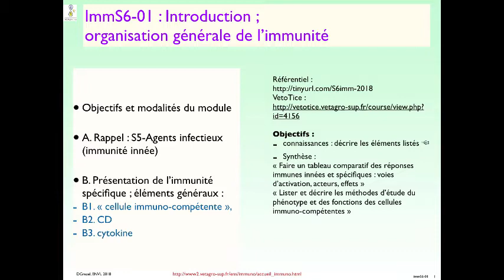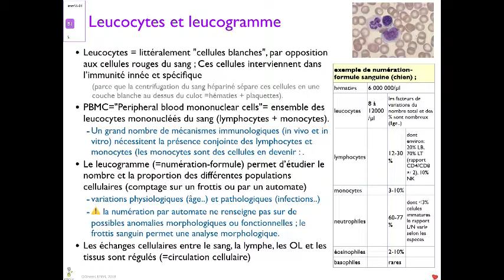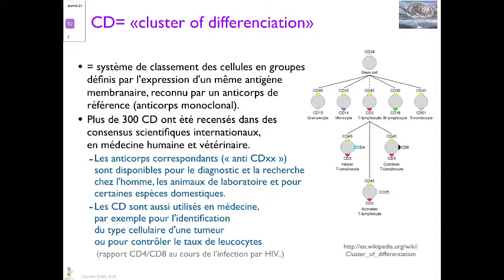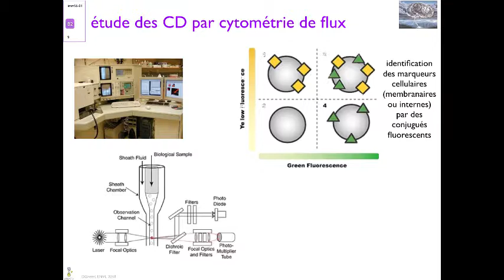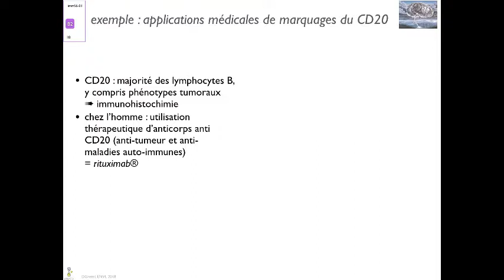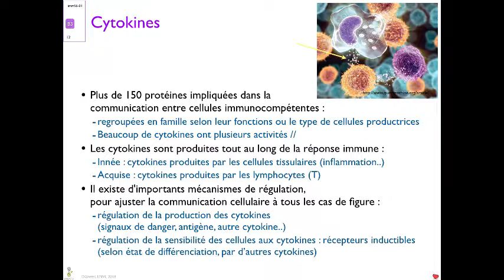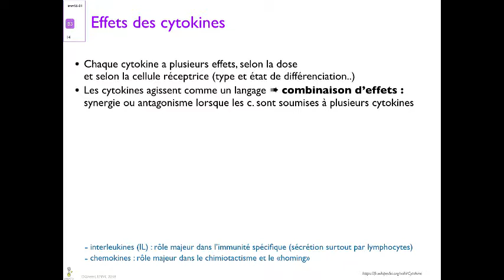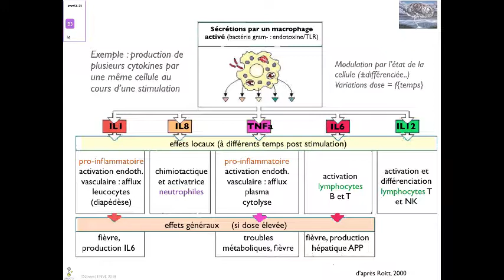S6imm01-2018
organisation générale de l'immunité